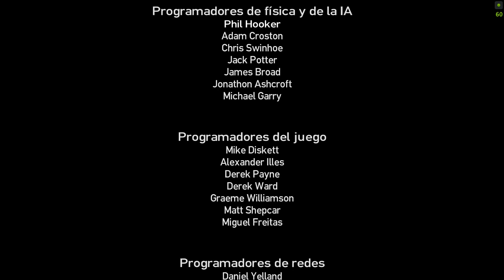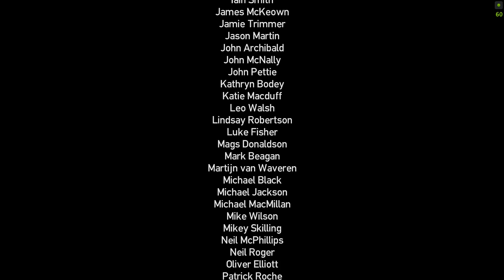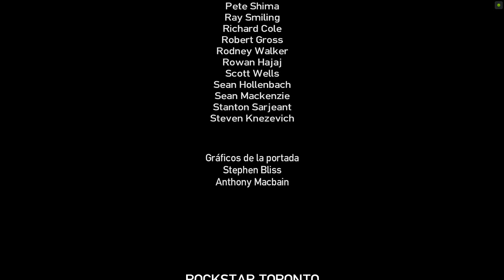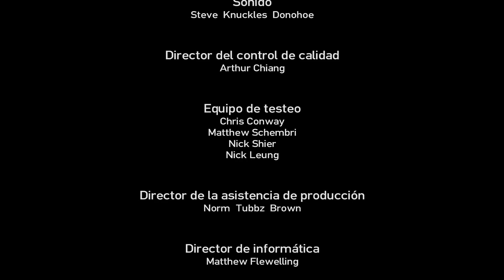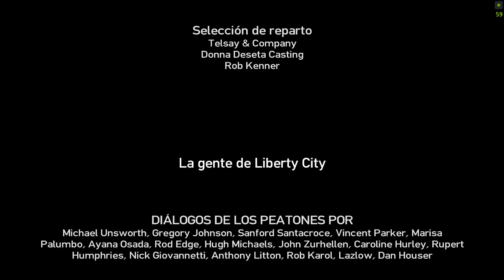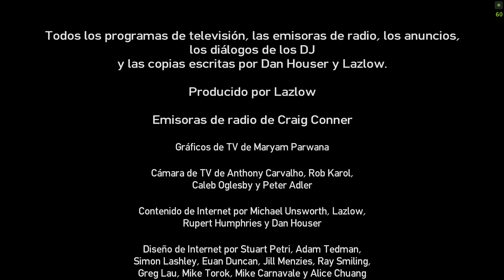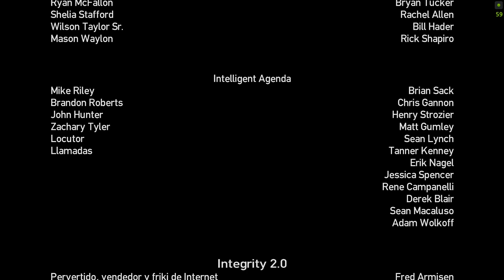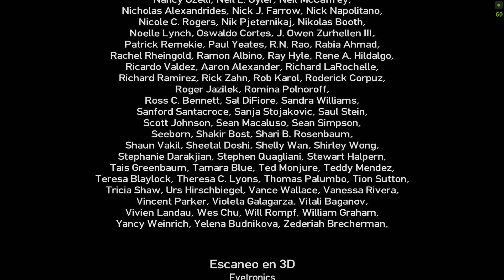Grand Theft Auto 4 -- Liquidize The Assets & One Last Thing & Dish Serverd Cold & Out Of Commission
Grand Theft Auto 4 -- Pest Control & Entourage & Dining Out & Liquidize The Assets & One Last Thing

Argumento:

¿Qué significa hoy en día el sueño americano? Para Niko Bellic, que acaba de llegar de Europa en barco, es la esperanza de poder dejar atrás su pasado. Para su primo, Roman, es la visión de que, juntos, podrán encontrar la fortuna en Liberty City, la entrada a la tierra de las oportunidades.

Al cargarse con deudas y verse arrastrados al mundo del hampa por una serie de estafadores, ladrones y sociópatas, descubren que la realidad es muy distinta al sueño de una ciudad que adora el dinero y el prestigio social, y que es como el cielo para los que disfrutan de ellos y el infierno para los que no.

Playthrough / Let’s Play sin comentario de Grand Theft Auto 4 en PC

Acerca de este juego:

La narrativa se sitúa en Liberty City, una ciudad ficticia que bebe de Nueva York para ofrecernos una historia inmensa llena de giros y posibilidades. La ciudad se divide en cuatro barrios también inspirados en propios de Nueva York: Broker (Brooklyn), Algonquin (Manhattan), Dukes (Queens) Bohan (Bronx), y también Alderney (New Jersey).

El papel protagonista recae en Niko Bellic, un veterano de guerra de Europa del Este en busca del sueño americano proclamado por su hermano Roman que lleva viviendo unos años en Nueva York. Arrastrado por las maravillas de las que habla Roman en sus cartas, Niko Bellic llega a una Nueva York donde se topa con la realidad del submundo al servicio de la delincuencia.

Grand Theft Auto 4
© 2 de Diciembre de 2008  Rockstar Games